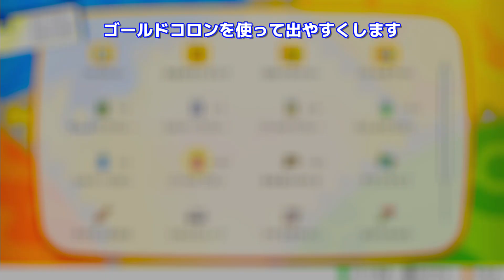【ポケモンレッツゴー イーブイ】サワムラーとエビワラーの入手場所！チャンピオンロードと格闘道場【Let's Go ピカブイ】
ニンテンドースイッチ「ポケットモンスター Let's Go! ピカチュウ & イーブイ」(ピカブイ)の「サワムラーとエビワラー」の入手方法と場所を紹介しています。

★サワムラーとエビワラーの出現場所
「チャンピオンロード」の2階にサワムラー、3階にエビワラーが出現します。
ゴールドコロンを使うだけでは出にくいので、同じポケモンを連続ゲットして出現率を上げた方が良いです。

動画では、イシツブテを11ゲットしたところで野生のサワムラーが出てきました。
捕まえるときは、一人で二つのコントローラーを使うと捕獲率が上がるのでオススメです。

★確定でもらえる場所
「ヤマブキシティの格闘道場」で師範に勝つと、確定でサワムラーかエビワラーのどちらか一匹をもらえます。

配信日　　　：2018年11月16日(金)
ジャンル　　：RPG
希望小売価格：5,980円（税別）
対応機種　　：Nintendo Switch
プレイ人数　：1～2人（対戦・交換など　2人）
通信機能　　：ローカルプレイ対応・インターネット対応
CERO　　　　：A
発売　　　　：株式会社ポケモン
販売　　　　：任天堂株式会社
制作　　　　：株式会社ゲームフリーク

ポケットモンスター・ポケモン・Pokémon・モンスターボールは任天堂・クリーチャーズ・ゲームフリークの登録商標です。Nintendo Switchのロゴ・Nintendo Switchは任天堂の商標です。